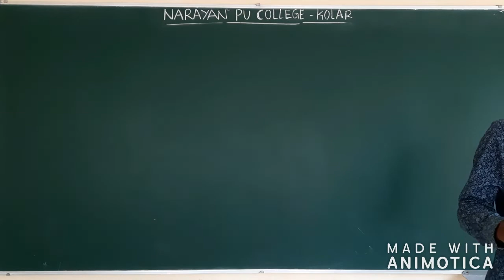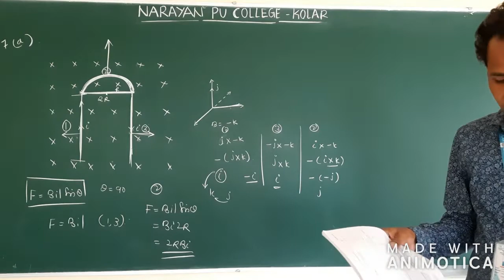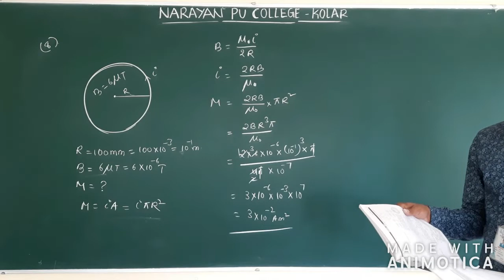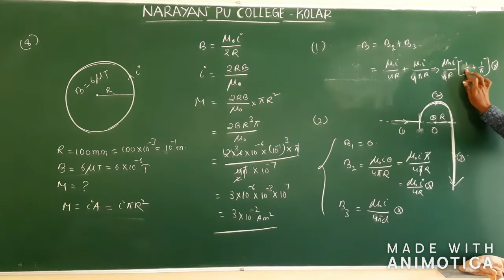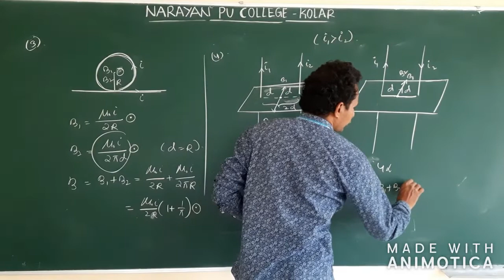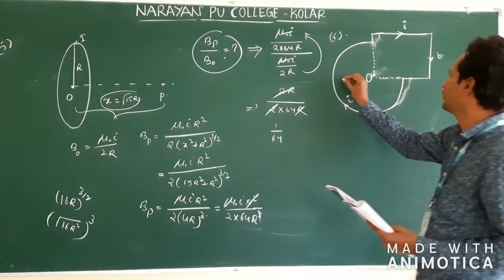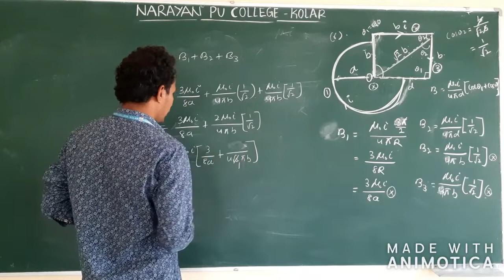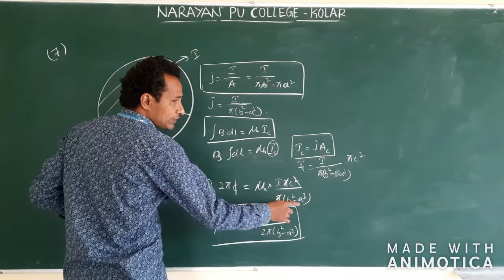MOVING CHARGES AND MAGNETISM: PART - 9 [COMPETITIVE]